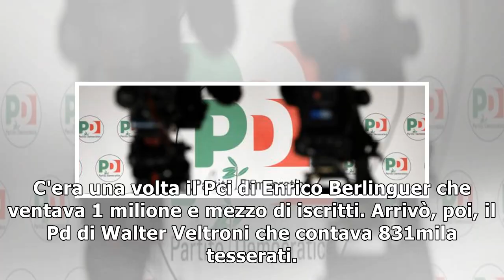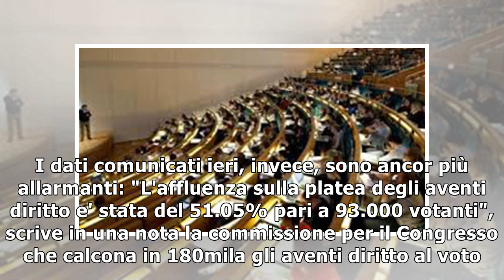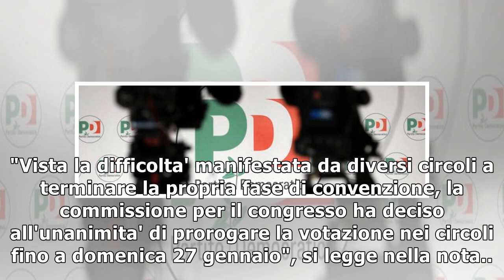Pd, in vista del congresso crollo degli iscritti23/1/2019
C'era una volta il Pci di Enrico Berlinguer che ventava 1 milione e mezzo di iscritti. Arrivò, poi, il Pd di Walter Veltroni che contava 831mila tesserati. E ora? Quest'anno, probabilmente non arriver...